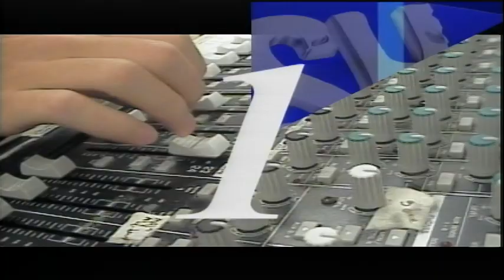BASH TV for Wednesday, 1/26/2022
Videos from Berwick High School in Berwick, PA.  Announcements from Berwick Area High School and the Berwick Area School District.